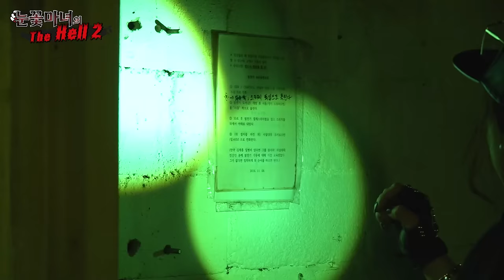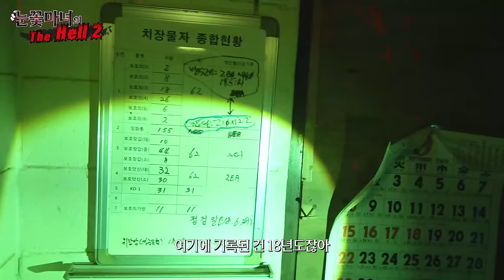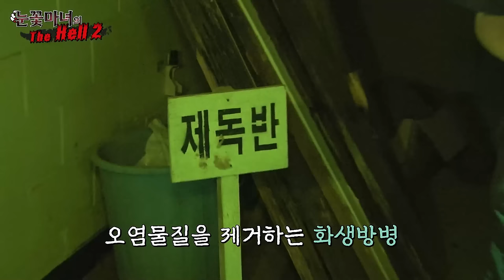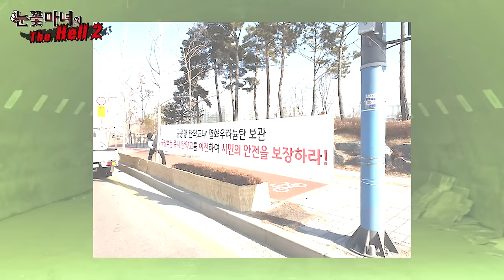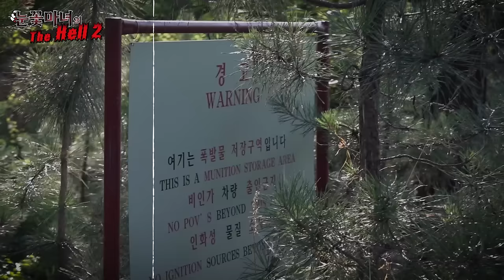눈꽃마녀의 🔥THE HELL 시즌2🔥 폐군부대 -2부-